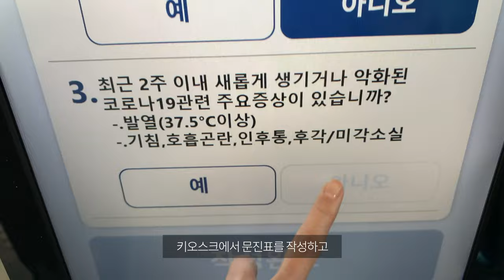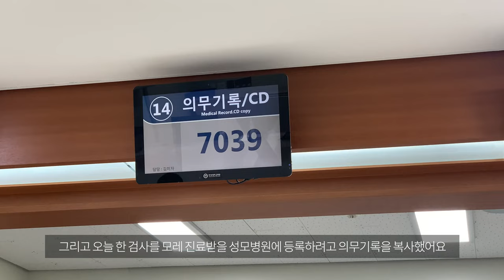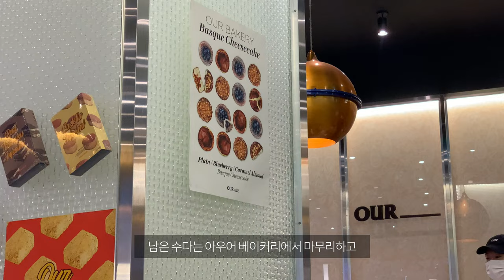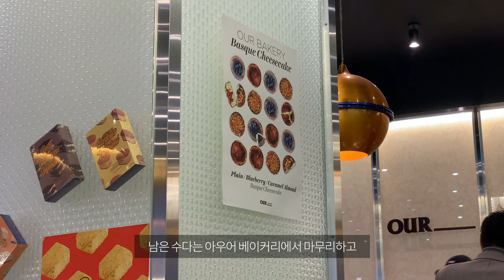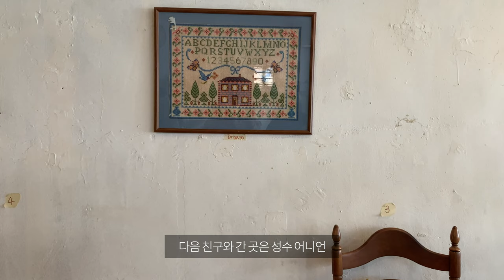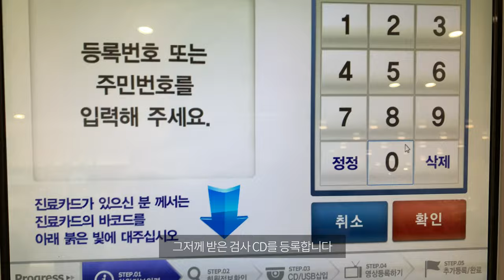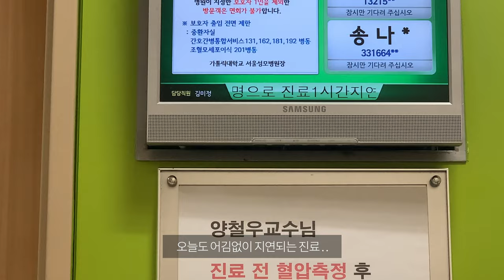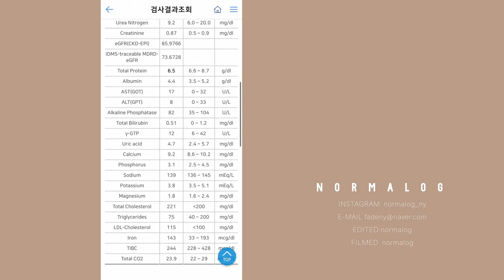(SUB) 브이로그 / 신장이식 1년째, 핫플과 병원을 오가는 vlog / 한남 파이프그라운드 / 성수 쿠마 / 어니언 성수 / 새들러하우스 성수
안녕하세요 :)
오늘은 오랜만에 병원가는 날 영상을 가지고 왔어요!
지난 3월에 촬영한 영상인데요,
병원 두 군데에 예약이 잡혀 있어서 3박 4일간의 긴 여정이었어요🙂

오늘 영상은 버터가 많이 안나와서 버터를 기다리셨던 분들께는
반가운 영상이 아닐 수도 있을 것 같아요🥺

그래도 열심히 만들어봤으니 재밌게 봐주세요💛

Hello :)
I brought a video of me going to the hospital after a long time!
This is a video we shot last March.
It's been a long three-night, four-day journey with two hospitals.🙂

Today's video doesn't show a lot of butter, so if you've been waiting for butter,
I don't think it's a good video.🥺

But I worked hard on it, so please enjoy it.💛

✔This is a video taken with 4K.
I recommend you to look at the highest resolution!